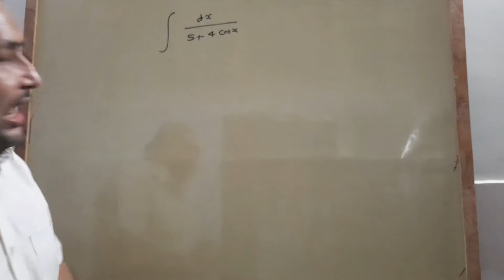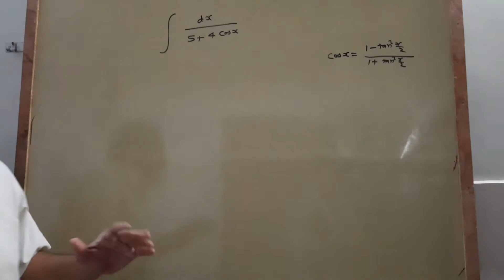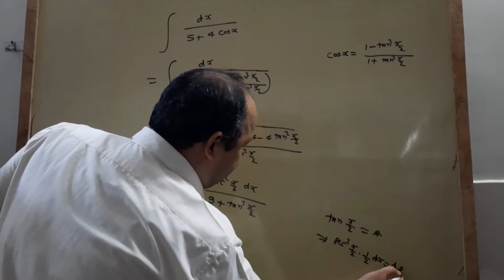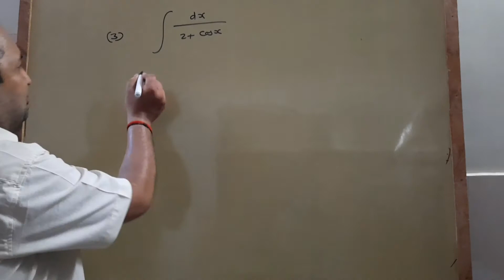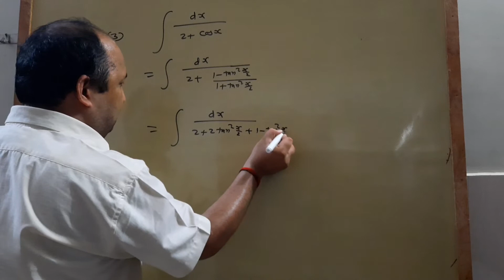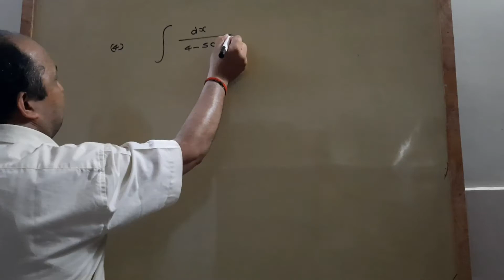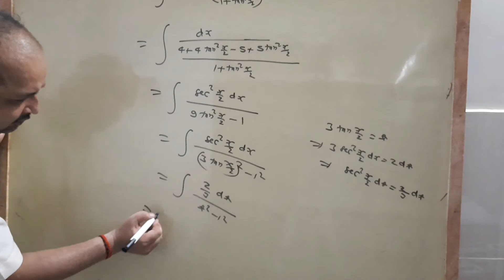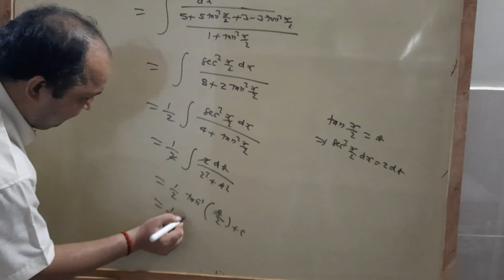Special type of Integration 11